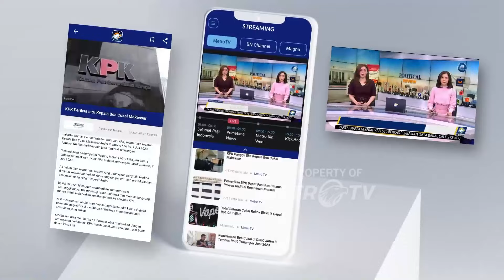Ngeri! Truk Muatan Batu Masuk Jur4ng 30 Meter di Ngawi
MetroTV, Sebuah mobil derek dan truk muatan batu t3rjun ke jurang sedalam 30 meter di Lereng Gunung Lawu, Kabupaten Ngawi Jawa Timur. Kejadian ini terekam dalam video amatir warga.